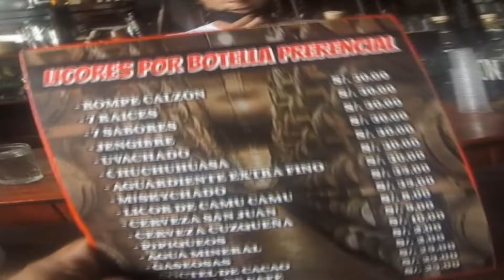jugos licores y comida de la selva | tragos exóticos y comida de rio de selva peruana